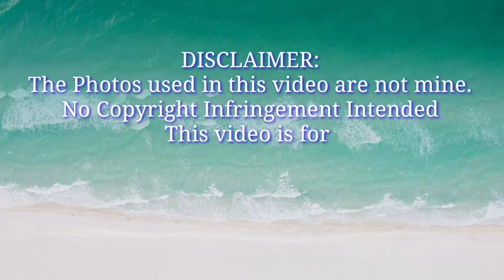SEA GAMES ATHLETE-HEARTTHROBS / HOTTIE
No Copy right Infringement! All the pictures belong to the right owners